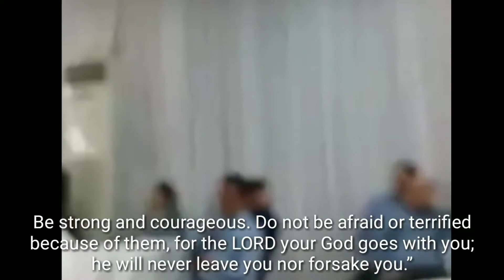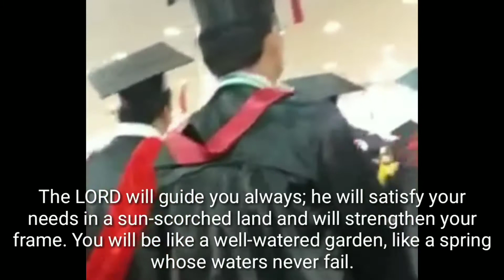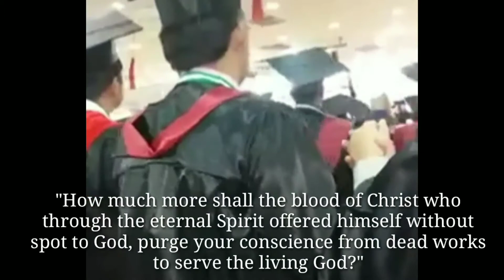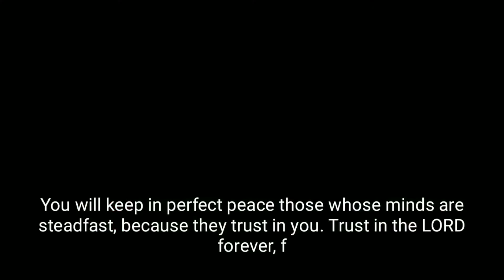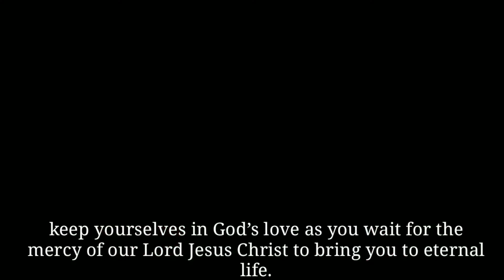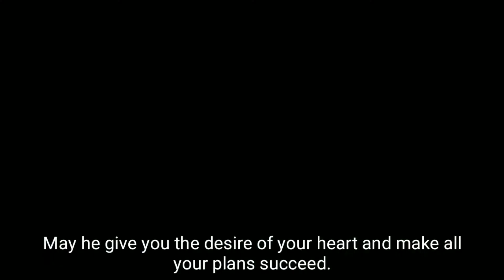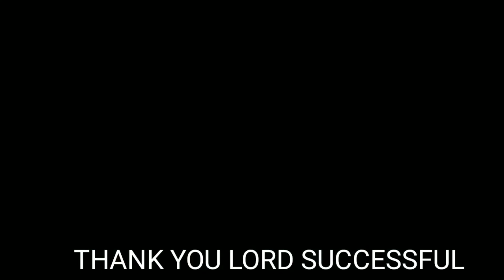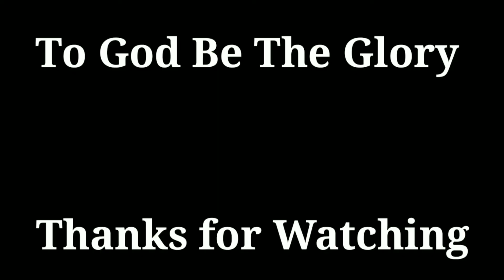MY GRADUATION DAY WITH MY BATCMATES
Mga Verses sa Bibliya Tungkol sa Pagtatapos - Ang pagtatapos ay nagdudulot ng maraming pagbabago sa buhay ng isang tao, ngunit ang Bibliya ay nagbibigay ng patnubay at direksyon;  ang mga talatang ito na mababasa ninyo sa video Presentation ay nag-oofer ng pampatibay-loob ang pagtatapos ay nagdudulot ng isang pagdiriwang na may hamon sa pagbabago.  Maaari nating gamitin ang mga quote sa Banal na Kasulatan upang hikayatin ang mga nagtapos.  Panahon na upang ipagdiwang ang kanilang pagsusumikap at mga nagawa, at upang pukawin ang kanilang isip at puso na ituon ang pansin sa pag-asa at pangako na mayroon ang Diyos para sa kanila!  Ang mga talatang ito sa Bibliya para sa pagtatapos ay perpekto upang isulat sa isang kard, ipadala sa pamamagitan ng teksto, o ibahagi sa social media.

 Isang Panalangin para sa Mga Nagtapos:

 Ipanalangin namin sa iyo o Diyos ang aming mga nagtapos ngayon at nagpupuri kami  sa harap mo.  Maraming salamat sa iyo Panginoon para sa mga ito na  Regalo mo sa amin at sa iba pa.  At sa panahon na ito ng mga bagong pagsisimula, hinihiling namin sa iyo na linawin mo ang aming daan.  Hinihiling namin sa iyo na panatilihing mong matatag ang aming Pananampalataya at ipaalala sa amin  na kasama ka namin palagi.  Naramdaman namin ang pagiging bago ng iyong Espiritu sa aming  buhay sa kamangha-manghang mga paraan, nawa ay mapalakas mo kami mabuhay ng may pag-asa, para sa mga bagong landas na aming tatahakin  Humihiling kami para sa iyong  karunungan at malinaw na direksyon sa amin  buhay, na bibigyan mo kami ng pag-unawa na galing sa iyo O Diyos  in Jesus name .

Amen .

Isaiah 43:19

 See, I am doing a new thing! Now it springs up; do you not perceive it? I am making a way in the wilderness and streams in the wasteland.